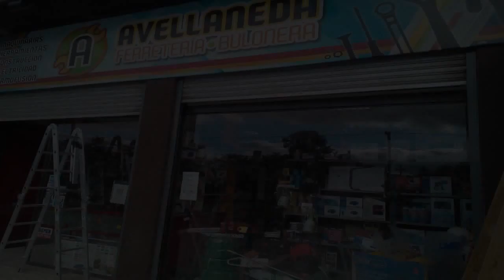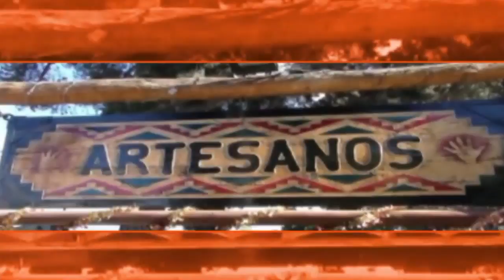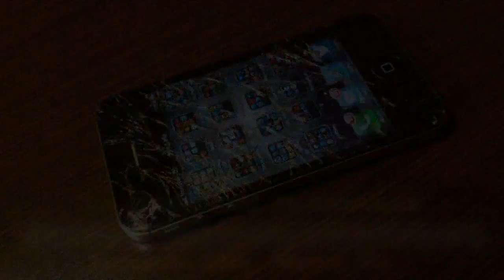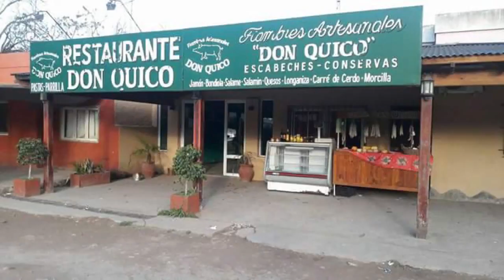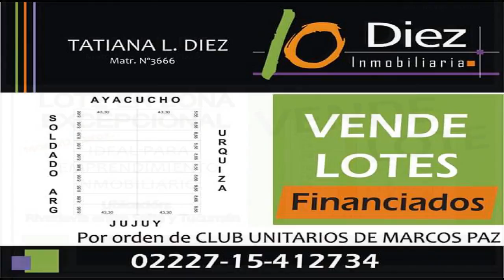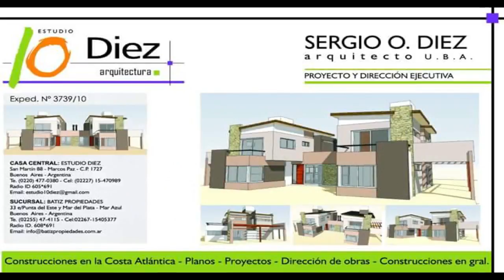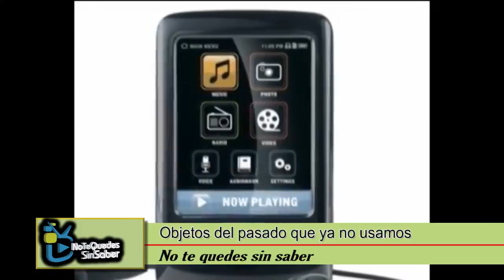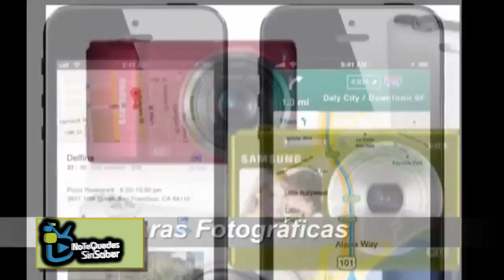NO TE QUEDES SIN SABER 31 10 2017